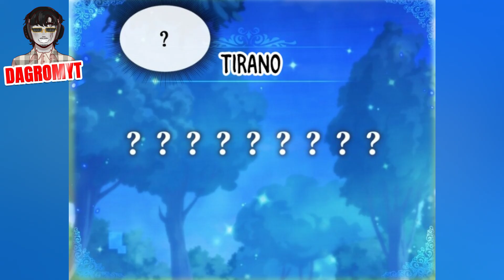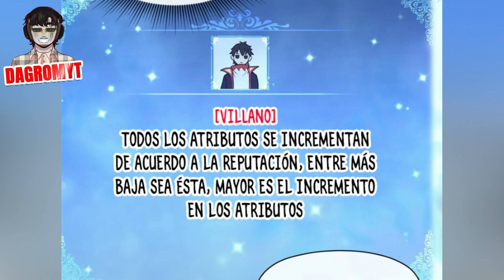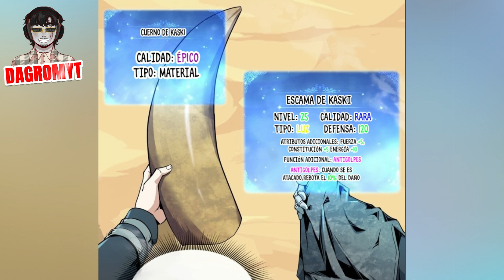🔶Queria ser un HEROE pero terminó siendo el VILLANO parte1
💥HOY LES TRAIGO EL RESUMEN DEL MANHWA :
A pesar que obtuve una profesión rara, ¿estoy siendo cazado por todo el servidor?

🥡Tu opinión es muy importante y me ayuda a mejorar el canal!

Este es un video resumen/reseña u opinión de la serie que esta en pantalla, por lo que no es un resubido del contenido original y se le da un toque personal. Esto no infringe las normativas de youtube.